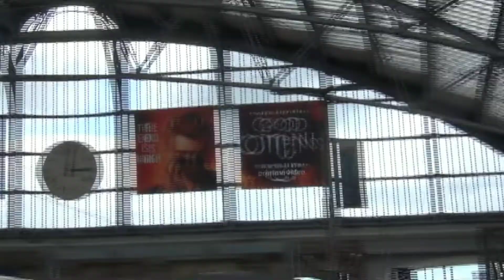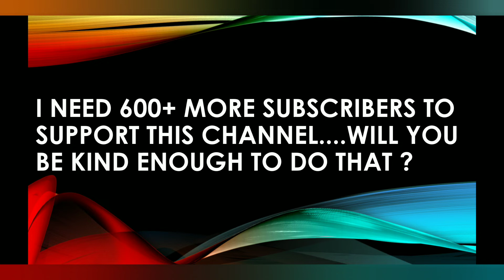Travel Vlog: Train Trip from Glasgow to London via Manchester City and Liverpool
Glasgow to London Train Trip